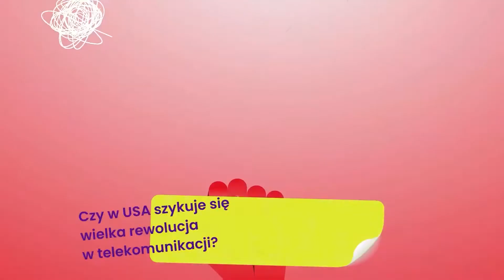PowiedzSprawdzam: Rewolucja antykomórkowa zaczyna się w New Hampshire. Prawie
Pewien amerykański polityk obiecał swoim wyborcom z New Hampshire, że da im ustawę, dzięki której powstanie 500-metrowy bufor ochronny między masztami telefonii komórkowej, a „strefami mieszkalnymi, parkami, placami zabaw, szpitalami, domami opieki, ośrodkami opieki dziennej, i szkołami”. Dzięki temu stał się guru przeciwników masztów nie tylko na amerykańskim poletku, ale także w Polsce.

Problem w tym, że jego obietnice niewiele różnią się od standardowego politycznego PR-u. Ich realizacja jest bowiem prawnie niemożliwa. A zwłaszcza w Stanach Zjednoczonych. Dlaczego?

PowiedzSprawdzam i dowiedz się jak przekracza się uprawnienia ustawodawcze w amerykańskim stylu